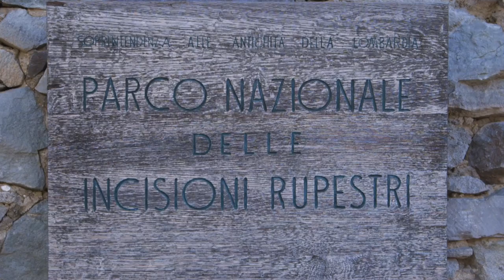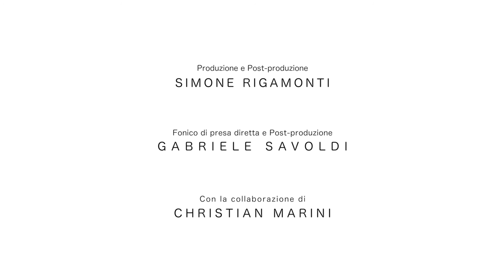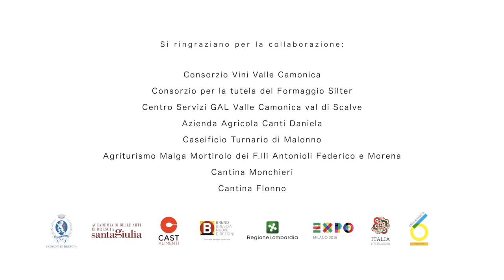Il Piatto del Mese: CAICC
Appuntamento mensile con "Il piatto del mese – Un prodotto tanti racconti" dedicato ai Caicc (casoncelli di Breno), al formaggio Silter e al Vallecamonica IGT.

Due gli appuntamenti da segnare in agenda che si terranno a palazzo BREND (Palazzo Martinengo Colleoni, ex Tribunale, via Moretto 78). All’ora dell’aperitivo (ore 18.00) ci sarà un incontro aperto al pubblico degli appassionati di cucina, con lo chef Marco Martinelli e il giornalista del Corriere della Sera Carlos Mac Adden, che presenteranno la ricetta del mese come un vero e proprio racconto, prima attraverso questo video e poi con le parole.
I professionisti della ristorazione potranno invece seguire una lezione d’approfondimento con lo chef Nicola Michieletto nel pomeriggio, alle ore 15.30.

Progettazione: Comune di Brescia, Settore Cultura, Biblioteche, Turismo - Servizio Turismo
Coordinamento Organizzativo: CAST Alimenti, la Scuola dei mestieri del gusto
Realizzazione: Accademia di Belle Arti Santagiulia
Produzione e post-produzione: Simone Rigamonti
Fonico di presa diretta e post-produzione: Gabriele Savoldi
Con la collaborazione di Christian Marini

Si ringraziano per la collaborazione:
Consorzio Vini Valle Camonica
Consorzio per la tutela del Formaggio Silter
Centro Servizi GAL Valle Camonica val di Scalve
Azienda Agricola Canti Daniela
Caseificio Turmario di Malonno
Agriturismo Malga Mortirolo dei F.lli Antonioli Federico e Morena
Cantina Monchieri
Cantina Flonno